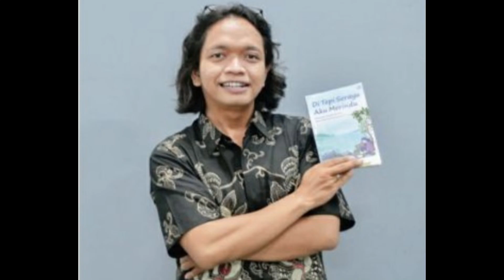Inovasi Gembira Loka Bertahan Kala Pandemi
Ini dia tips dan inovasi bagaimana Gembiraloka bertahan di kala pandemi...